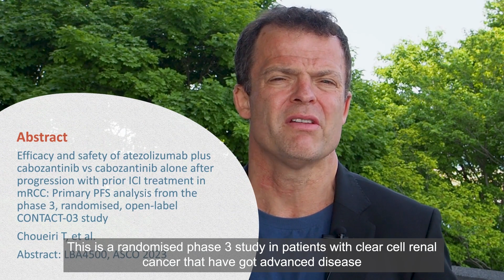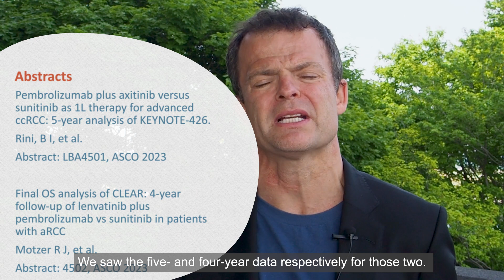Renal Cancer Update from ASCO 2023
Medical Oncologist Prof. Thomas Powles discusses key RCC data from the CONTACT-03, KEYNOTE-426 and CLEAR trials presented at ASCO 2023 and shares his views on the implications for clinical practice.

Watch his video update and download the accompanying slides for a detailed summary

The medical expert in this video is expressing their own views and not those of COR2ED, supporters, or their institution. This video is supported by an Independent Medical Education Grant from Eisai Europe Limited.

This video is supported by an Independent Medical Education Grant from Eisai Europe Limited.

Publication date: JUN 2023